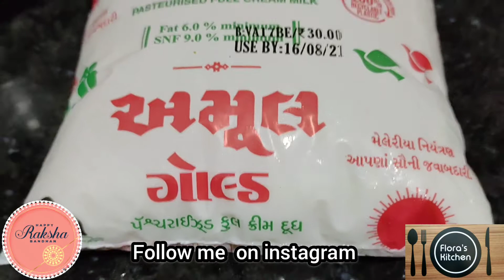મિલ્ક કેક || दानेदार कलाकंद || how to make kalakand || Rakhi sweet recipe || રક્ષાબંધન સ્પેશિયલ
सिर्फ २चीज़ों से बनाए दानेदार कलाकंद || fresh milk cake recipe || રક્ષાબંધન સ્પેશિયલ || kalakand recipe || step by step || quick & easy sweet recipe || how to make perfect kalakand recipe || indian sweets recipe

Ingredients

1-1/5 full fat milk
1/2 cup sugar
for garnishing
1/4 TSP elaichi powder
chopped pista
Rose pettles

YouTube પર નવી રેસિપી જોવા માટે નીચે આપેલી લીંક પર ક્લીક કરો👇🏻

અમારી સાથે ફેકબુક પર જોડાવા માટે નીચે આપેલી લિંક પર ક્લીક કરો👇🏻

અમારી સાથે ઈન્સ્ટાગ્રામ પર જોડાવા માટે નીચે આપેલી લિંક પર ક્લીક કરો  👇🏻

New video links

પાણીપુરી નું તીખું અને મીઠું પાણી

મેંગો આઈસક્રીમ બનાવવા માટેની પરફેક્ટ રીત

કાચી કેરીનું અથાણું બનાવો એકદમ પરફેક્ટ મેઝરમેન્ટ સાથે

ઉકાળા પાવડર એમ્મુનીટી બૂસ્ટર પાવડર

પોહા ના ફિંગર 🍟 પોહાં ના 😊